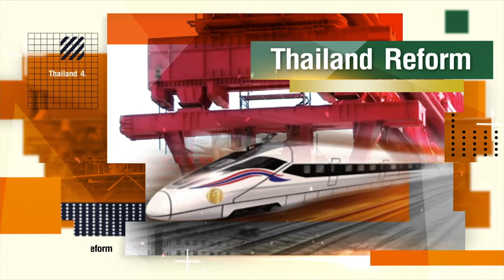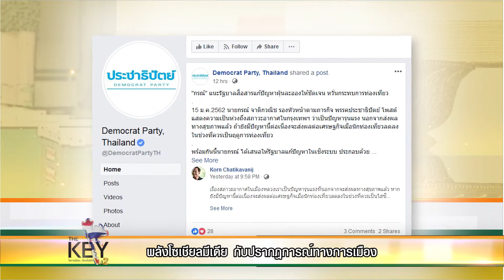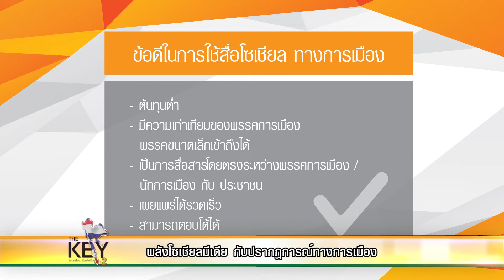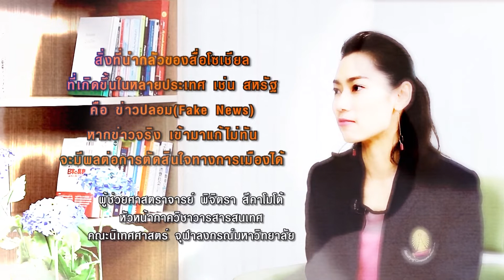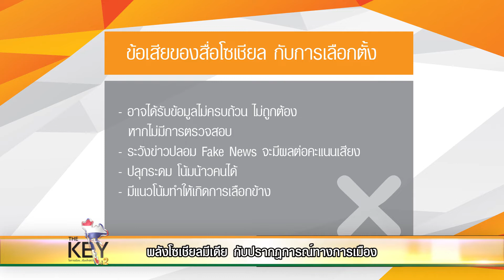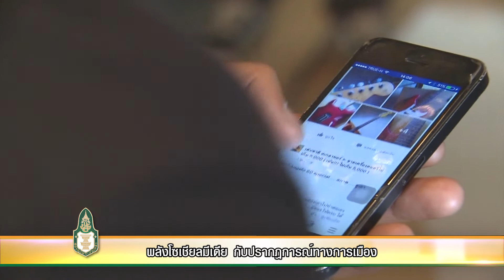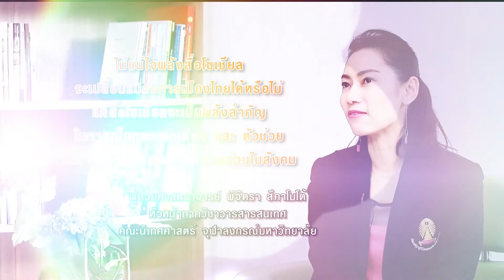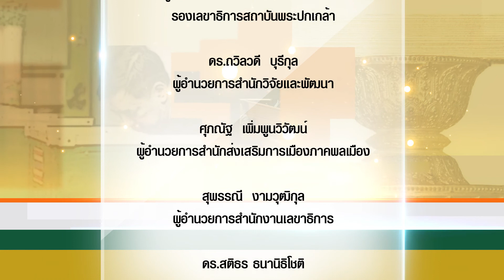The Key ไขการเมือง เรื่องใกล้ตัว EP.38 พลังโซเชียลมีเดีย กับปรากฎการณ์ทางการเมือง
The Key ไขการเมือง...เรื่องใกล้ตัว ปี 2 ตอนที่ 38
-ตอน :    พลังโซเชียลมีเดีย กับปรากฎการณ์ทางการเมือง
-เผยแพร่เมื่อวันที่ 2 1 มกราคม 2562
-พิธีกร : คุณชนิตร์นันทน์  ปุณณะนิธิ
-แขกรับเชิญ :  ผู้ช่วยศาสตราจารย์พิจิตรา สึคาโมโต้ หัวหน้าภาควิชาวารสารสนเทศ คณะนิเทศศาสตร์ จุฬาฯ
เลขาธิการสถาบันพระปกเกล้า
ติดตามรายการ The Key ไขการเมือง...เรื่องใกล้ตัว ทางสถานีโทรทัศน์ TNN 2 (True Visions 784) ประจำทุกวันจันทร์เวลา 22.00 – 22.30 น. (รีรันในวันพุธ เวลา 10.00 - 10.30 น.)
ชมเนื้อหารายการย้อนหลัง Youtube True visions784 Channel : TNN2 Truevisions784